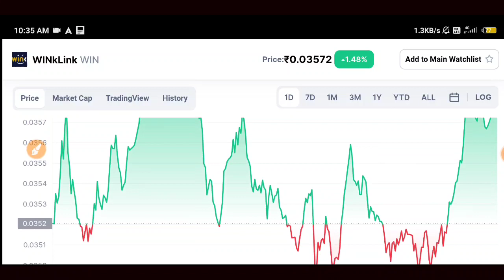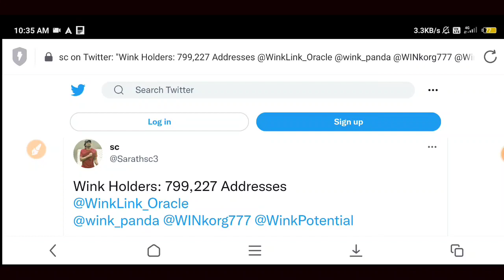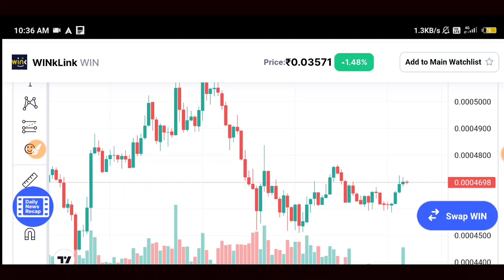Wink Coin News Today 🔥 wink coin prediction hindi | wink coin update | wink coin latest news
Winklink (Win) Good Today Updates | Wink Coin Price Prediction | Winklink Coin Price Prediction